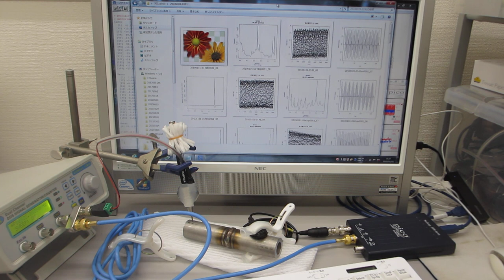超音波の音圧データ解析・評価による部品検査技術（超音波システム研究所）